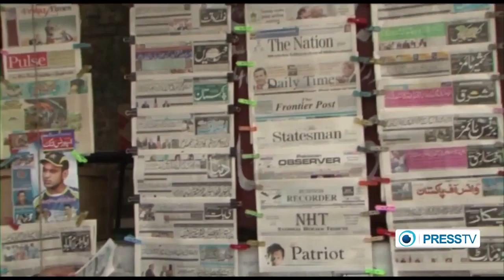Pakistan to use Urdu as official language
Pakistan's top court has directed the government to Introduce Urdu as an official language and do away with existing official communications in English within its ranks and files. English has been an official language for decades in Pakistan where more than 95 percent people speak Urdu.

Almost everybody reads and writes Urdu in this 200 million populated Muslim country. Nonetheless, English has been an official language since Pakistan gained independence from Britain in 1947. Therefore, hardly three to five percent English speaking class get all kind of executive jobs in the government and private sector.

Despite being well versed in their own language, students studying Urdu medium schools cannot compete for authoritative jobs for lack of their command over English language.

However, the country's top Court has finally come into action. The Supreme Court has directed the government to replace English with Urdu as an official language.

After Chinese, Urdu is the second highest spoken language in the world. An estimated 588 million people speak Urdu in Pakistan and parts of India and Nepal.

Under influence from the West, the ruling elite in Pakistan retained English as an official language which over the years has developed a culture of prejudging people for executive jobs on the basis of their language skills and not necessarily the knowledge and intelligence they posses in their own language. This has led to a large scale poverty and social injustice in almost every segment of the society.